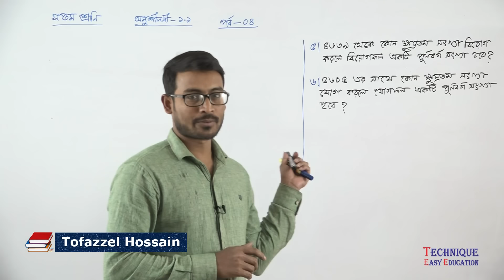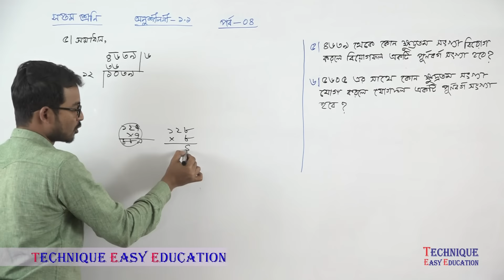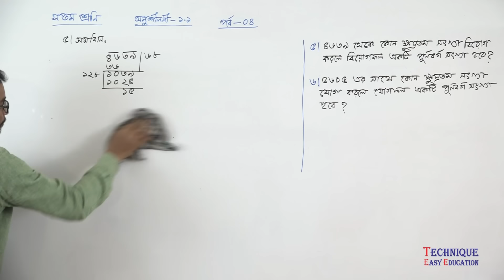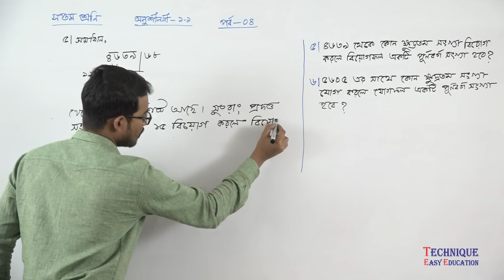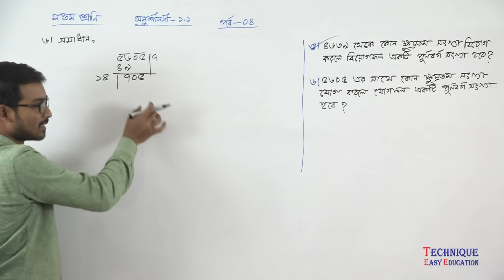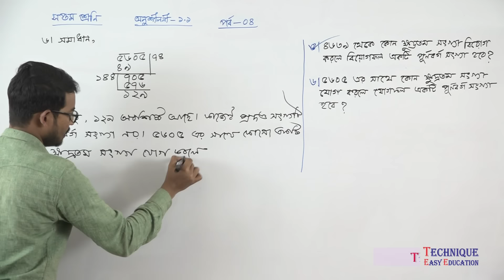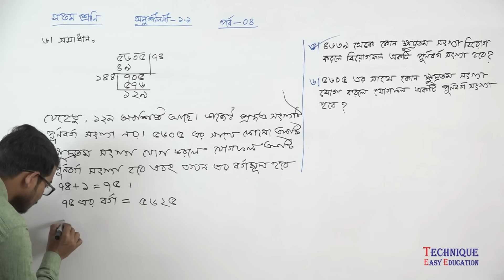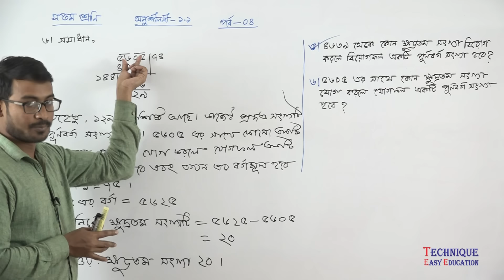4. Seven Math Chapter 1.1 (Part 4) ll Class 7 Math Chapter 1.1 ll 7 Math 1.1 ll Seven Math 1.1